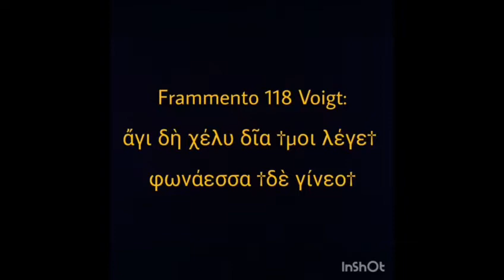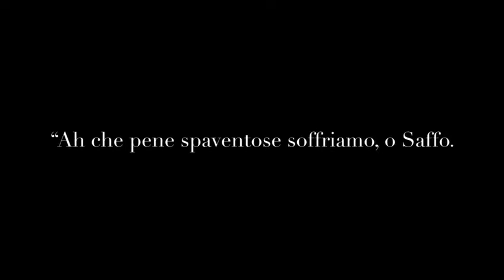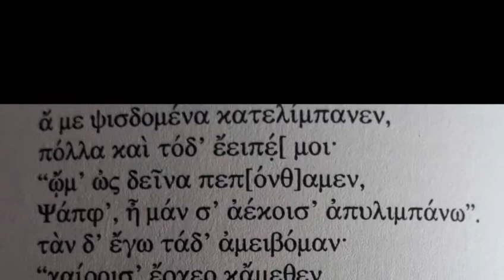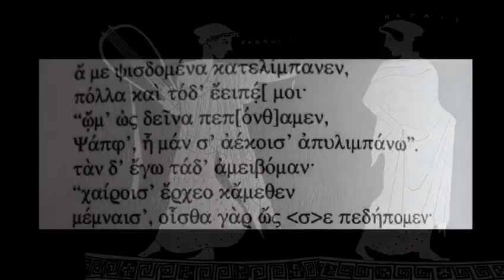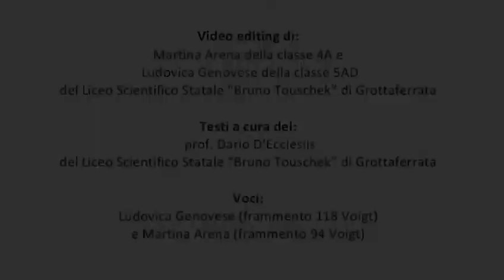La Forza della Poesia 2020 - Saffo - Lockdown Edition - Saffo nei frammenti vascolari,Liceo Touschek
Il Liceo Scientifico Touschek offre il suo prezioso contributo alla Forza della Poesia del 2020. Il professor Dario D'Ecclesiis guida le sue studentesse e i suoi studenti alla scoperta delle immagini di Saffo su due frammenti vascolari. Questo è il video realizzato dagli studenti e dal loro professore.